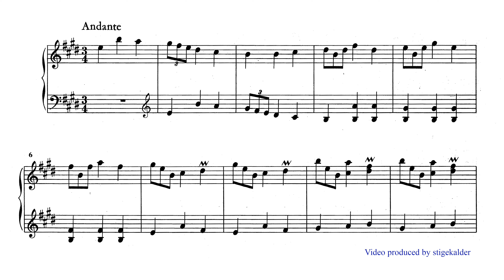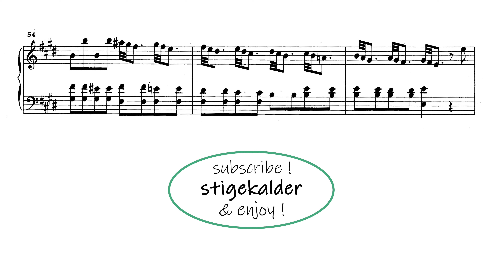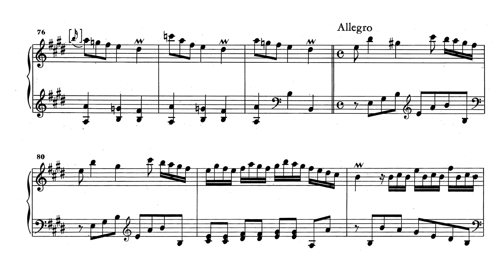Domenico Scarlatti - Sonata in E major K162 (Dubravka Tomsic)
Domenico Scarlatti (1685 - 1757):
SONATA IN E MAJOR (K162/L21)

Dubravka Tomsic (2018)